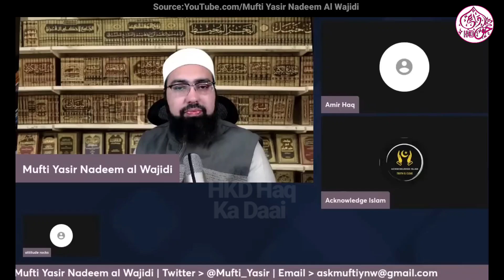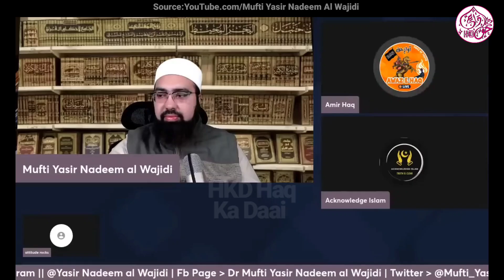Mufti Yasir Nadeem Al Wajidi Sahab Adam Seekar Ya Haris Sultan se Debate Kar Karenge? 🔥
.Welcome.